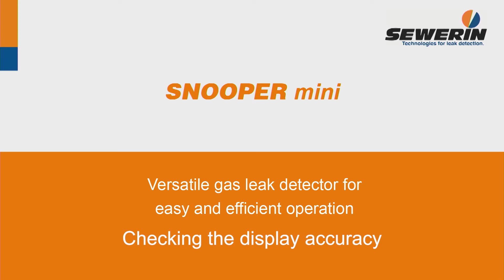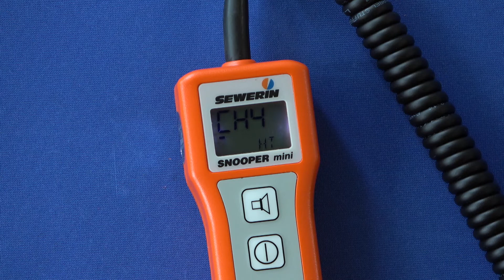SNOOPER mini: Gas leak detector for indoor gas installations - Checking the display accuracy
The SNOOPER mini is a robust gas leak detector and is suitable for checking accessible gas lines for external leak tightness.